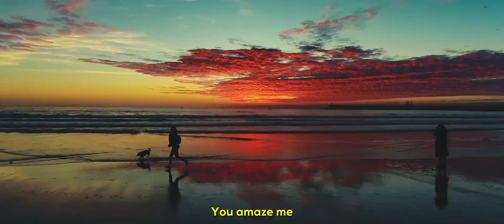WONDERFUL WONDER (Video trailer)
Wonderful wonder !
Out soon !
One of my favourite songs.

A little story :
David in Psalm 8 spoke about considering God’s awesome creation. And taking a cue from Him, I began developing a keen interest in seeing God through the lenses of His breathtaking works. I’d even take windows seats inflight just gazing at the skies. One of such moments, this song came.

WONDERFUL WONDER VIDEO. Our shortly !